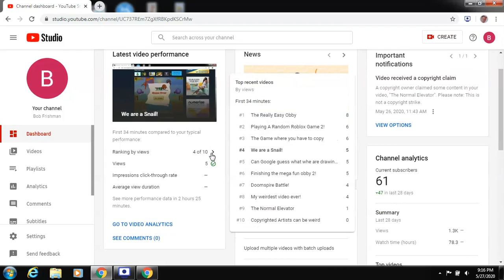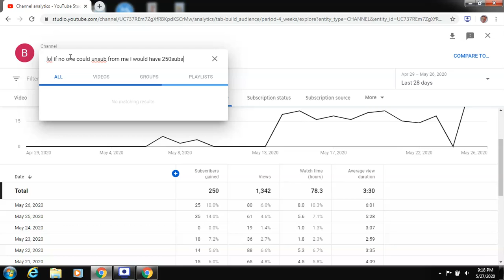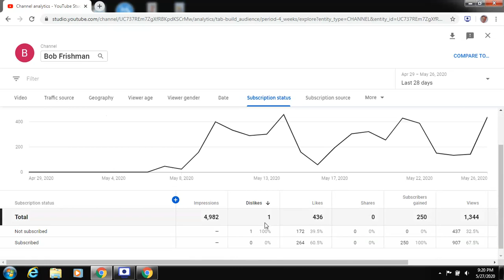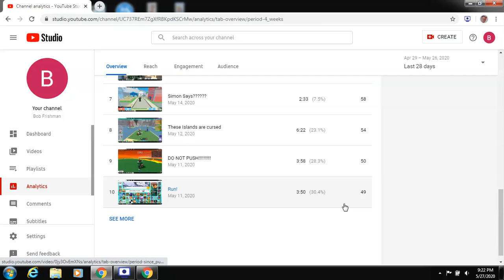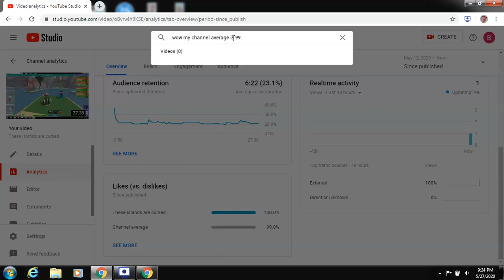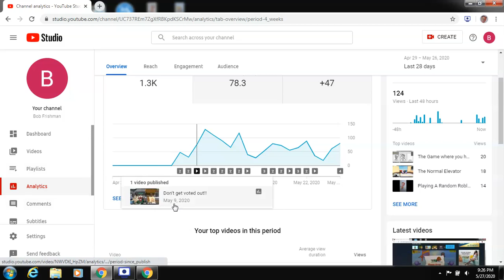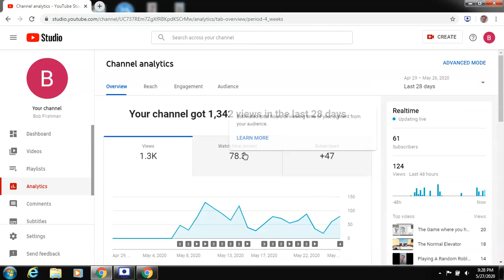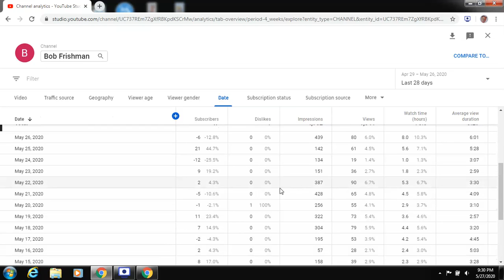My Channel Analytics are crazy!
In this video, we will be looking at my Channel Analytics. By the way, this is just for fun.